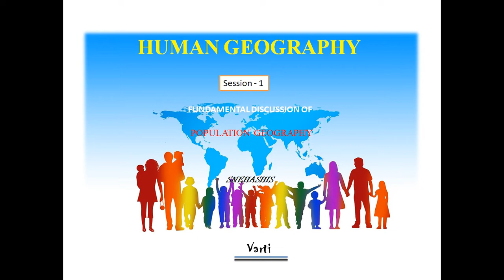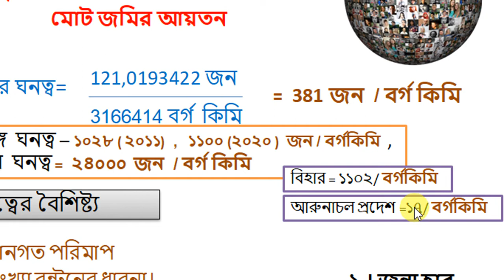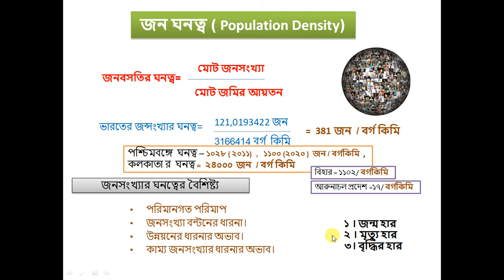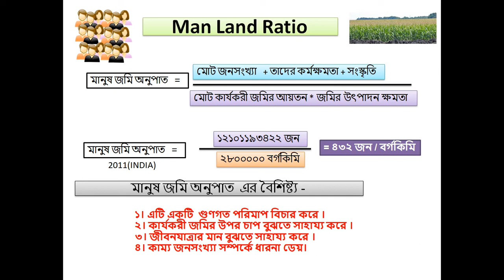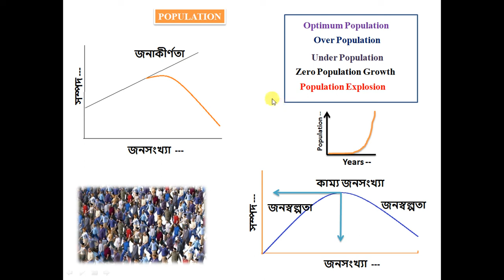population growth, man land ratio, জনসংখ্যা বৃদ্ধি, মানুস জমি আনুপাত,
population distribution, population growth, man land ratio, population projection, zero population growth,